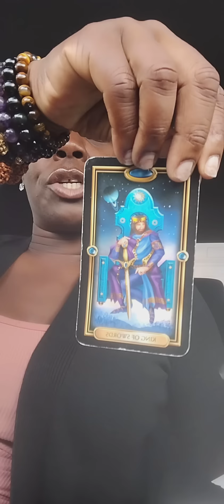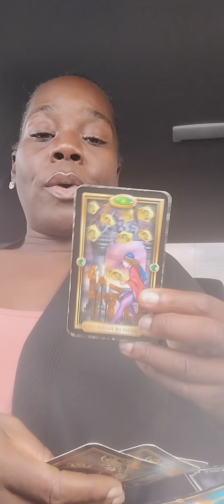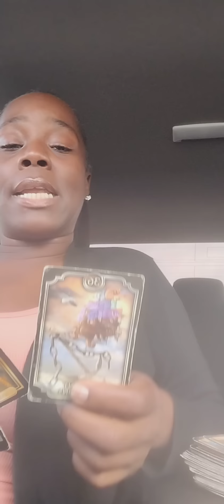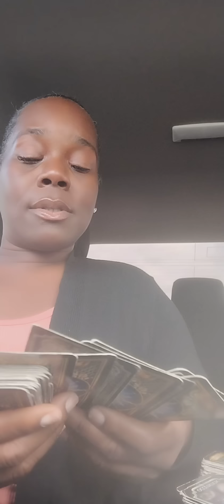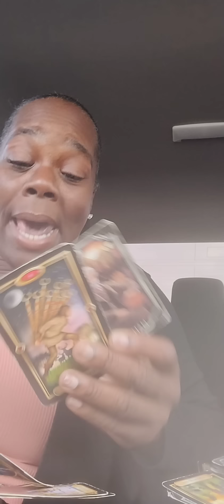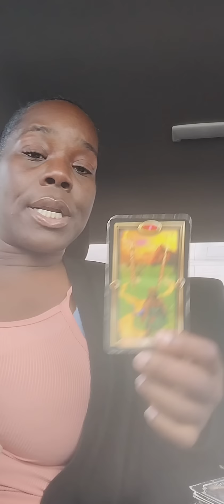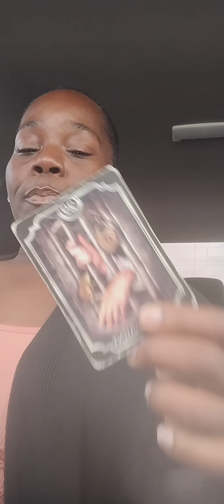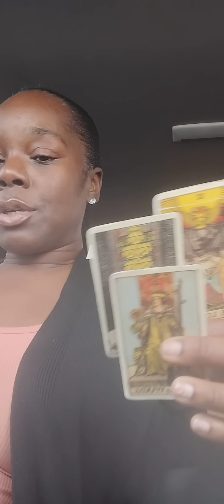Gemini ♊these people hitting rock bottom bad going 2 jail & hell 🔥4 stealing from you💰🏘️